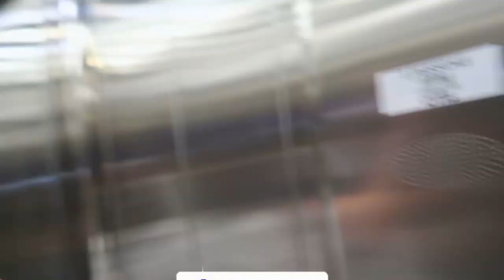COLOQUEI A MÁSCARA DO PALHAÇO DA DEEP WEB E INVADI O APARTAMENTO DELAS!